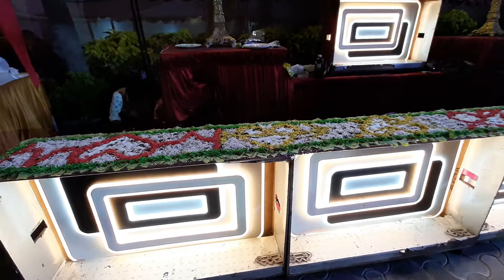Hyd ki shaan Hussain bhai ka pan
Hussain pan parlour
At red rose garden
Fire pan counter